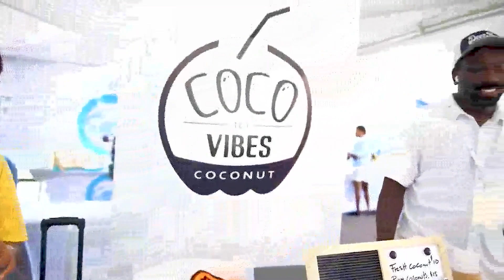OCR | Made in TCI Trade Show Highlights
A Magnetic Media Production.